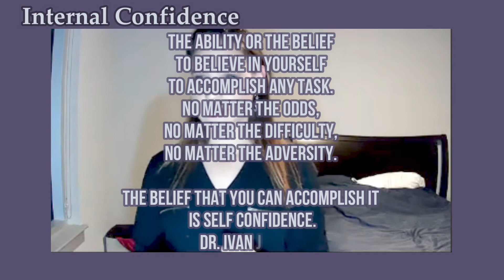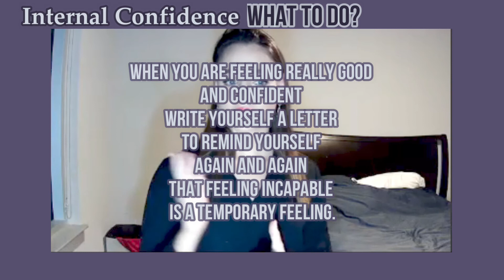CONFIDENCE / Michal's Cafe 2020 Clinic 09!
The ninth clinic out of 10 in a professional development series designed for the Women in Science and Engineering at Stony Brook University.

Introduction 00:00
What makes someone confident? (Audience Q) 00:01:07
Two types of confidence00:01:52

External Confidence 00:03:08
- Body language 00:03:37
o Posture 00:03:45

o Smile 000:04:56

- Personal Appearance
o Cleaning up 00:06:31

o Practice your outfit 00:07:49

- Behavior
o Relax 08:11:06
o Sit, stand, walk 00:08:42

o Stay non-reactive 00:11:36

- Communication 00:13:56
o Pause 00:14:11
o Don’t convince 00:16:28
o Walk away when 00:19:12

o Don’t walk away when 00:19:31

- Belief 00:19:52
o No matter what I will be okay 00:20:10

Internal Confidence

- Overnight success myth 00:22:32
o J.K Rolling 00:23:24

o Thomas Edison 00:25:15

- As a skill 00:27:55
- What to do? 00:28:57
-  How can you help others? 00:30:23